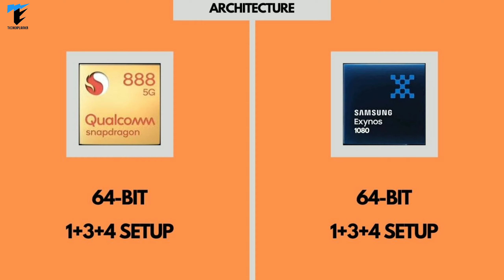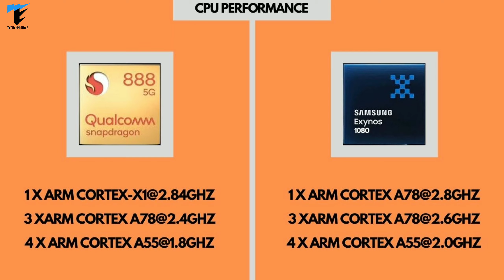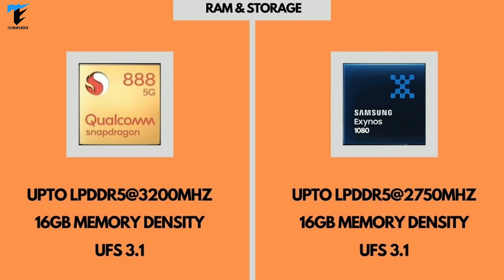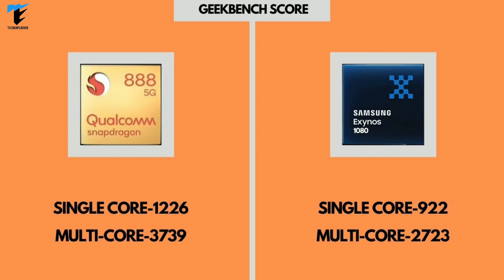🔥🔥 Qualcomm Snapdragon 888 VS Samsung Exynos 1080🔥🔥Flagship SOC or Mid-range SOC?🔥SD888🔥 Exynos 1080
Hii dosto,Aj ki is video me hamne Snapdragon 888 aur exynos 1080 ko compare kiya hain.I hope apko ye video jarur pasand ayegi.

Timestamps-
00:00 Introduction
00:36 Fabrication Process
00:44 Architecture
00:53 CPU Performance
02:04 GPU Performance
02:36 Camera Support
03:19 RAM & Storage
03:53 Display Support
04:31 Connectivity
05:07 Antutu Benchmark
05:15 Geekbench Score
05:30 Conclusion

Related-
snapdragon 888 vs exynos 2100
exynos 2100
qualcomm snapdragon 888 vs exynos 2100
exynos 2100 vs qualcomm snapdragon 888
qualcomm snapdragon 888 vs exynos 2100 antutu benchmark
snapdragon 888 vs exynos 2100 antutu benchmark
qualcomm snapdragon 888 vs exynos 2100 benchmark
snapdragon 888
exynos vs snapdragon
snapdragon 888 vs exynos 2100 benchmark
samsung exynos 2100
snapdragon 875
exynos 1080
exynos vs snapdragon
exynos 1080 processor
exynos 1080 vs snapdragon 865 plus
snapdragon 888
exynos 1080 antutu benchmark

Our Gears-
Amazon Basics Tripod Stand-
Digitek 5 Feet ring light with stand-
Syska LED Bulb alexa in-built for RGB Effect-
Boya BYM1 Lapeller Mic-
Oppo A5 For Video Shooting-